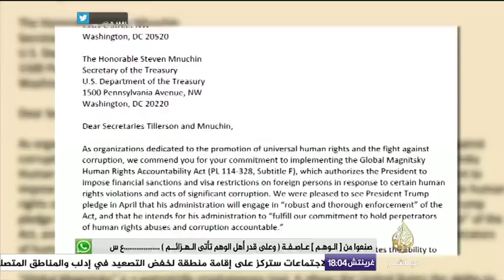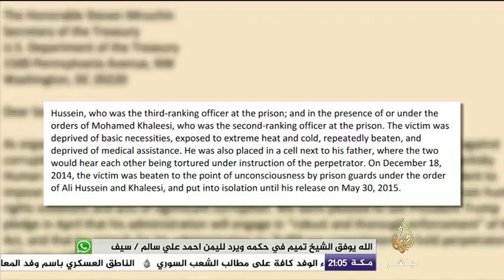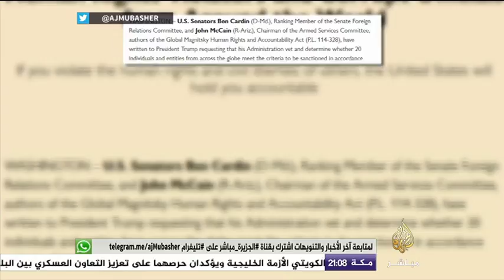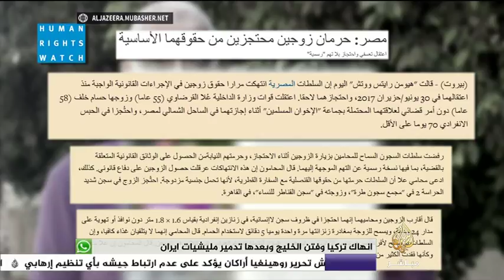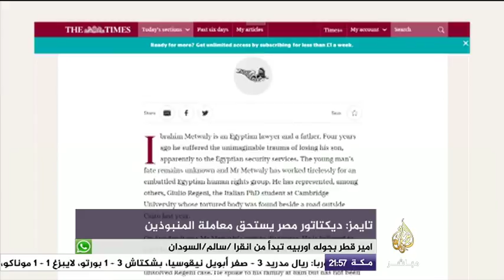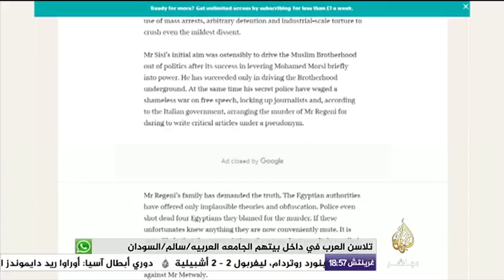المسائية.. هل تنجح الضغوط الحقوقية الدولية في وقف انتهاكات حقوق الإنسان في مصر؟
• 23 منظمة حقوقية من مختلف أنحاء العالم تتوجه بخطاب لوزاراتي الخارجية والمالية في الولايات المتحدة وكذلك لمجلس الأمن القومي وجهت فيه اتهامات بارتكاب جريمة التعذيب ضد افراد من ١٥ دولة.
• المنظمة العربية لحقوق الإنسان في بريطانيا تطالب الشرطة البريطانية بإلقاء القبض على الإعلامية المصرية لميس_الحديدي بتهم التحريض على القتل والتعذيب في مصر.
• هيومن رايتس ووتش" : السلطات المصرية انتهكت حقوق عُلا القرضاوي وزوجها حسام خلف في الإجراءات القانونية الواجبة منذ اعتقالهما